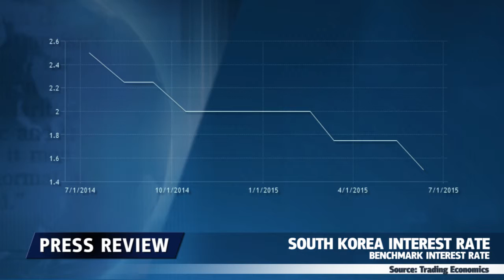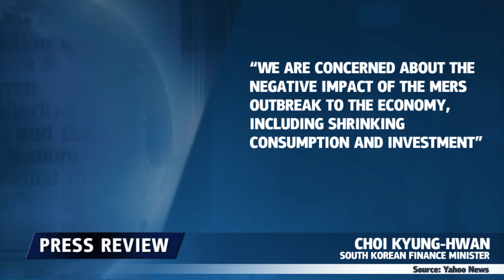韩国被迫削减利率 - 12.06.2015 - Dukascopy Press Review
韩国MERS疫情爆发，这将会影响经济增速？